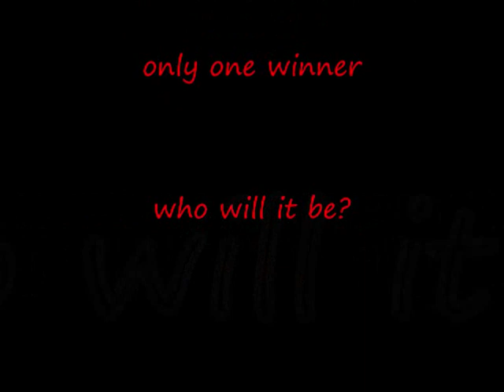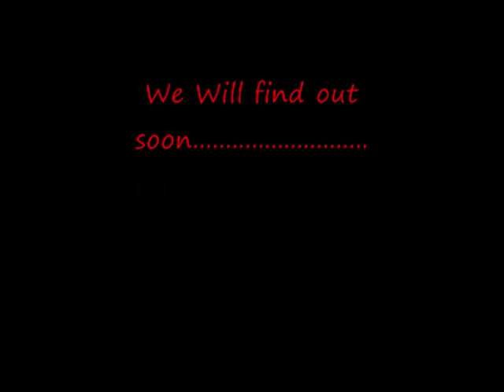WWE-Royal Rumble 2010 promo (my verison)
My verison of the WWE Royal Rumble 2010 promo